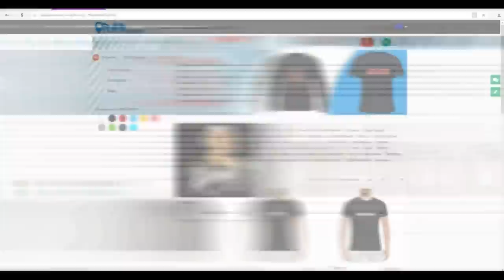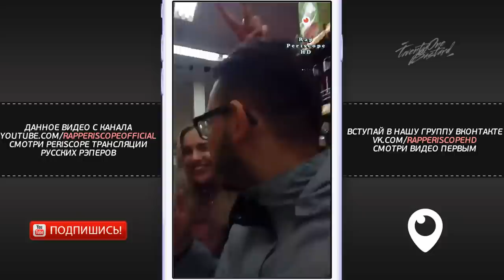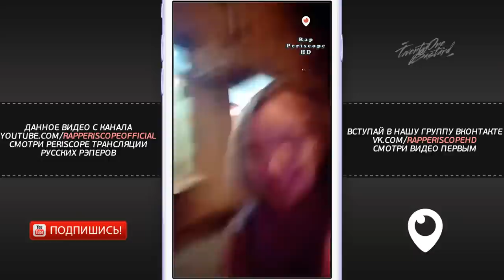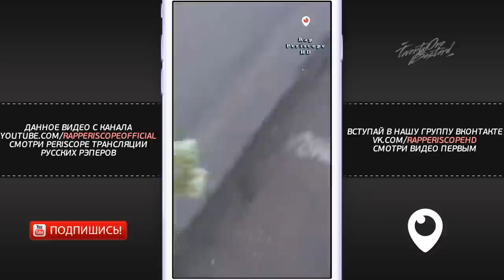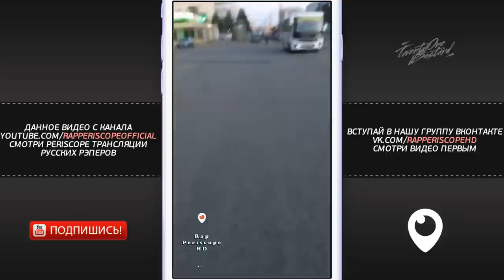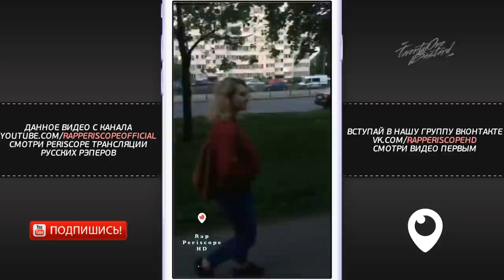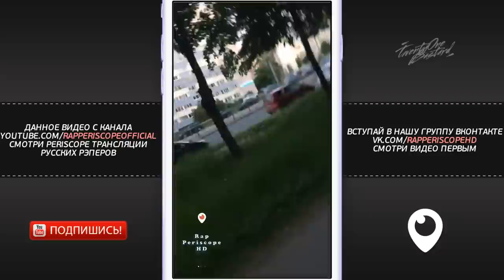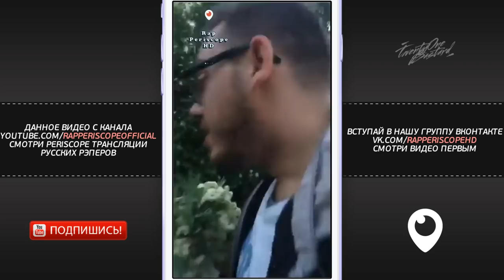Sawyer диссит Микси, Пиэм, Команду Oxxxymiron`a, LeTai, Miles, Sector, Rap Periscope (24.5.2018)